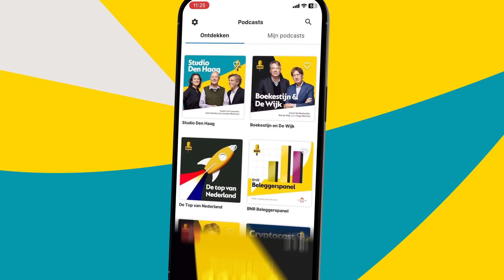'Regeerakkoord heronderhandeld rond asielnoodwet'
Premier Dick Schoof houdt vanavond opnieuw topoverleg in een poging eruit te komen op asiel. Een nieuwe ‘week van de waarheid’ in Den Haag, zegt politiek verslaggever Leendert Beekman. Het wonderlijke is dat het asielplan vandaag in feite via twee sporen wordt uitgewerkt. Formeel is in feite het regeerakkoord opengebroken. ‘Dat wordt heronderhandeld en dat ís nogal wat in Den Haag.’

Thumbnail: ANP